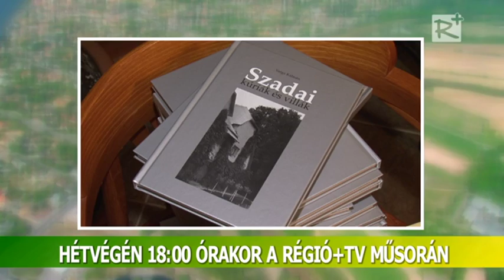Ajánló! Porta - térségi közéleti magazin 202. szám